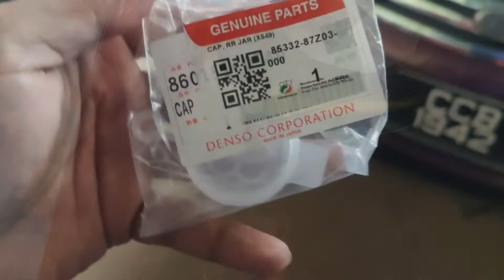TUKAR PENUTUP TANGKI AIR WIPER PERODUA VIVA RM4 JE PUN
As salam dan Salam Sejahtera... Lumrah barang bila lama akan rosak macam penutup tangki air wiper kereta saya ni... Bila dah rosak maka kenalah ganti yang baru. Pendek aje video ni... Benda senang nak tukar je pun... Tapi buatlah sedikit video senang nak tahu berapa lama ketahanan barang original yang ditukar baru ni... Jom layan video pendek ni...